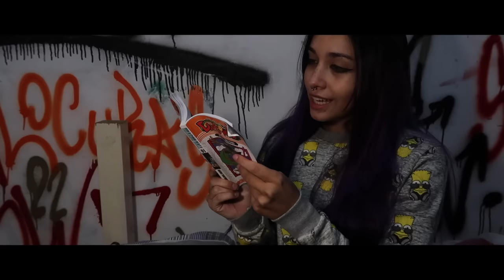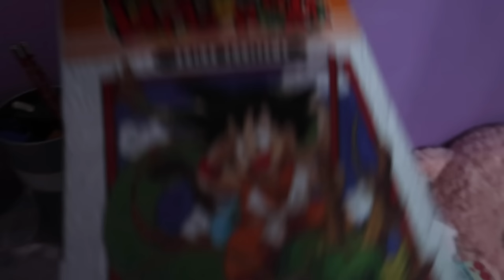41 COSAS SOBRE MI | Maria Becerra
Gracias por su apoyo locuras!